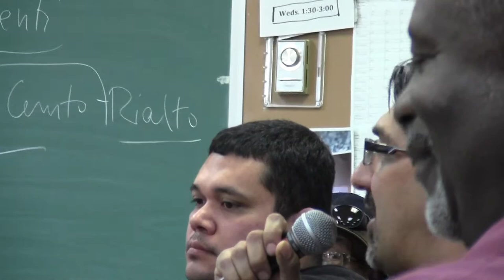KPFA LSB Meeting part 3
video by David Curtis